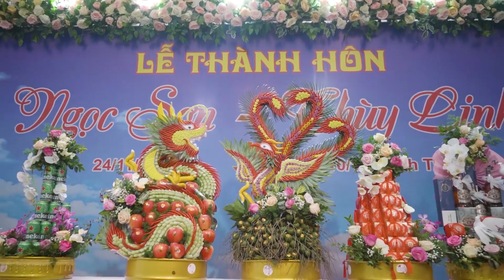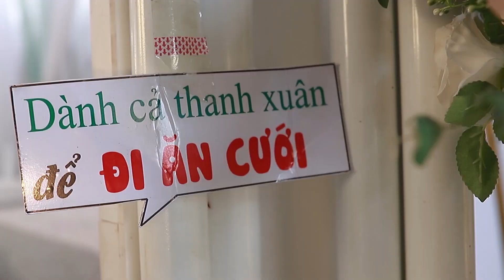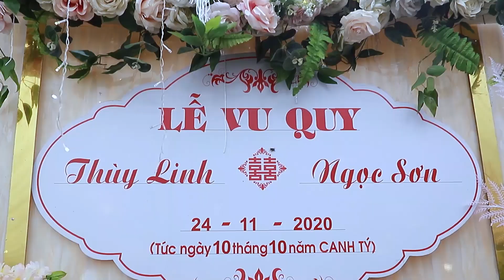Đám cưới cô dâu xinh như hoa cặp đôi trai tài gái sắc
Bình Minh: Livestream - Video - Photo